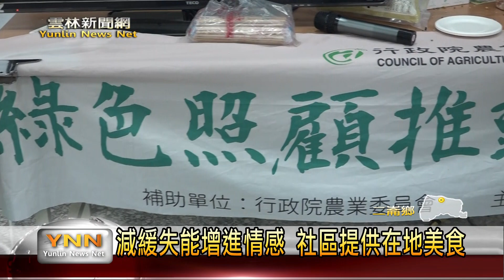農會綠色照顧結業式 走進自然活化身心-雲林新聞網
日前，二崙鄉農會綠色照顧站舉辦了112年度的結業式，他們特別將活動移動到二崙自然步道，讓長輩走出來運動，並在走完步道帶他們來到四番地社區進行夾豆子比賽，透過夾豆子訓練手部協調的能力和穩定度。對於農會準備的豐富課程，參加的長輩紛紛表示滿意。